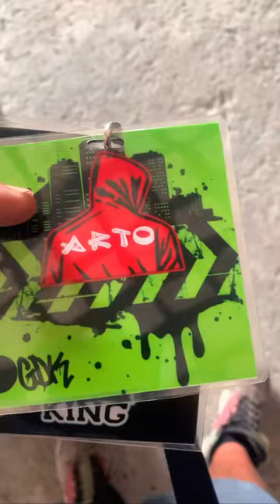ARTONE / CREW GDK Y DA